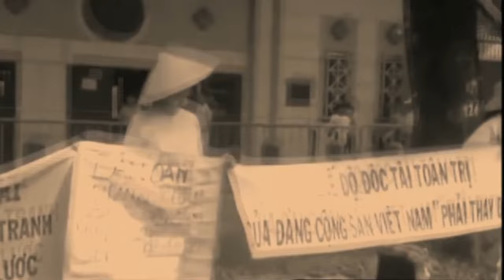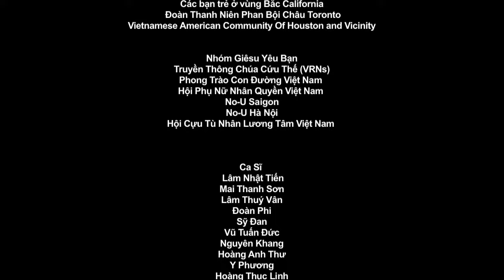Việt Nam Ơi | Nhạc & Lời: Trúc Hồ | Trình bày: Ca nghệ sĩ ASIA & SBTN | Hoà âm: Trúc Hồ